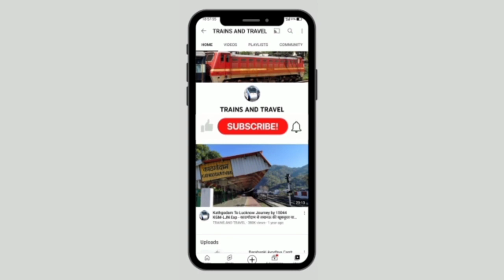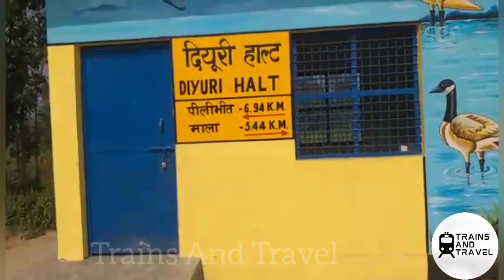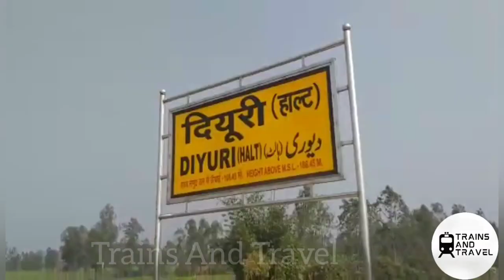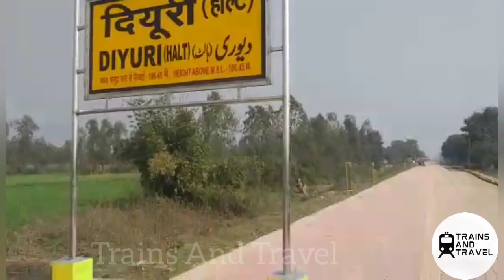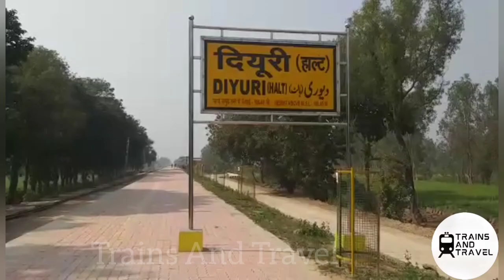दियूरी हाल्ट देखें डीटेल में और चलें माला स्टेशन की दिशा में। पीलीभीत शाहगढ़ आमान परिवर्तन अपडेट